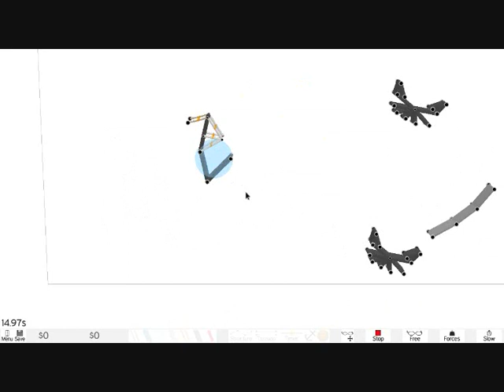Armadillo Run Use The Force!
A very short level over some veeerrryyy sexy music. Enjoy.